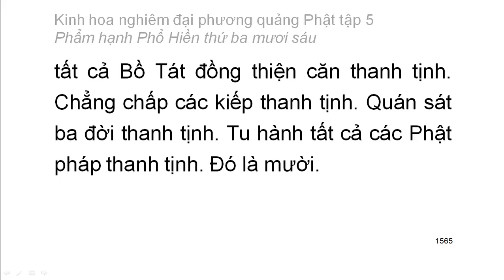Tập 5: Kinh hoa nghiêm: Phẩm hạnh Phổ Hiền thứ 36 - chữ to dễ xem rất hay (103)